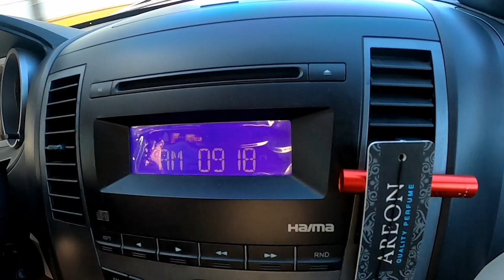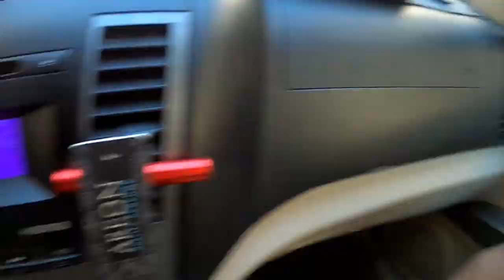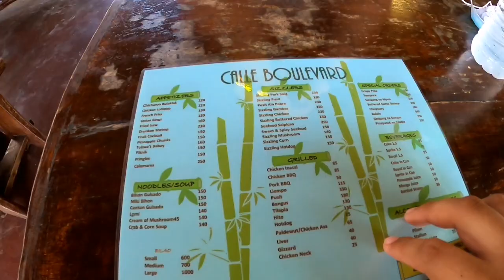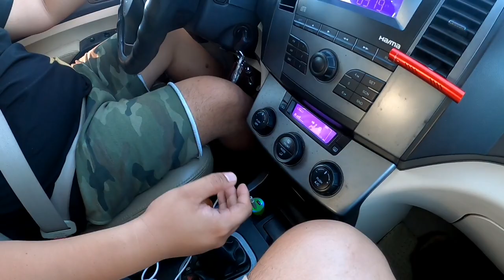Basic Drone shots + primary clutch replacement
We went to SM clark for some drone footage and basic tutorial on how to fly dji spark. Then we proceed to RBL auto clinic for replacement of primary clutch on HAIMA 7 and quick lunch on Calle Boulevard grill resto.